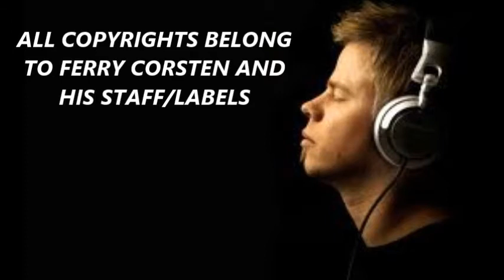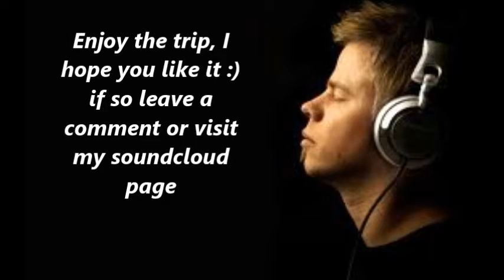SYSTEM F - CRY (Nelson Ribeiro aka M.z.K. Remix)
All copyrights belong to Ferry Corsten and his Staff/Labels

Remix from his Original track named "Cry" (I can't remember the name of the singer)

Non-comercial purpose, just the fun of remixing it :)

Enjoy and share if you like :)